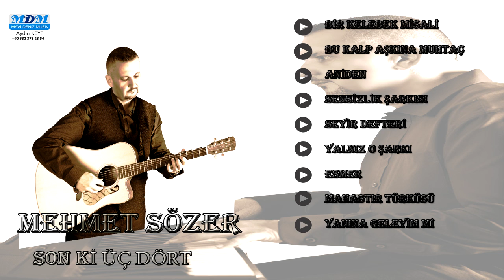Mehmet Sözer Seyir Defteri [ Mavi Deniz Müzik ]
MAVİ DENİZ MÜZİK- AYDIN KEYF